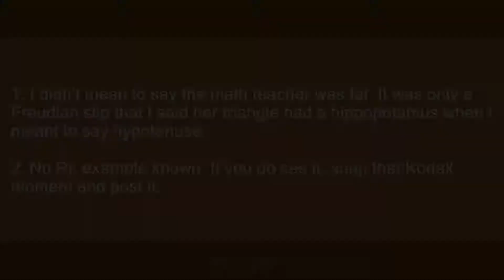Freudian slip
Slang flashcards: